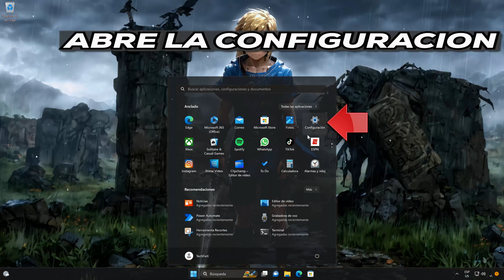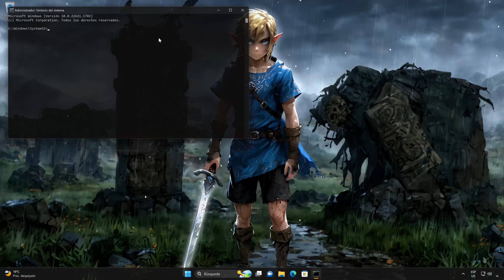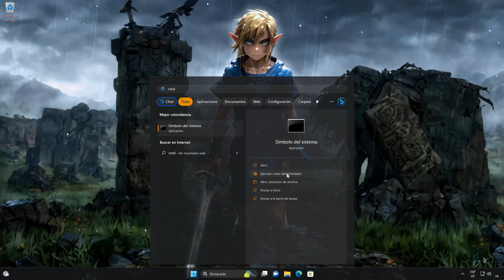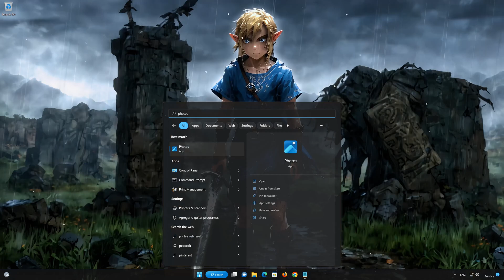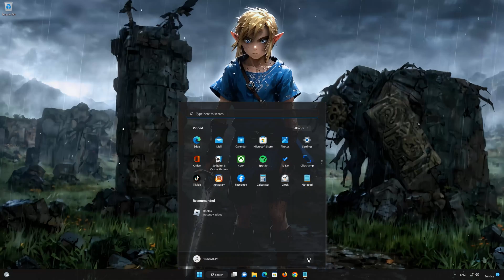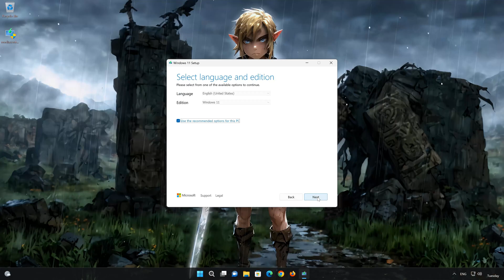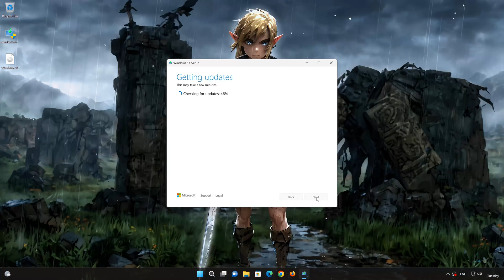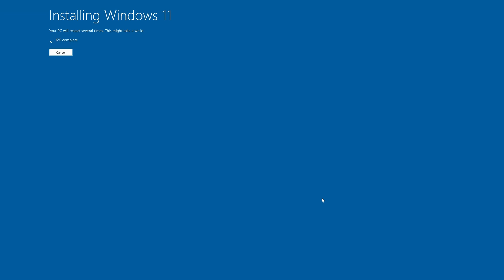Error al instalar actualización KB5058499 en Windows 11 | MEJORES soluciones PC ✅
La actualización KB5058499 introduce varias mejoras en la aplicación Configuración. Ahora puedes transmitir vídeo HDR incluso con HDR desactivado, y Dolby Vision se puede activar y desactivar independientemente del HDR. La sección Sistema - Acerca de ahora incluye preguntas frecuentes sobre las especificaciones de tu PC. La interfaz de usuario para cambiar el nombre de la impresora se ha actualizado para que coincida con el resto del diseño visual de Windows 11, y se han trasladado más opciones de configuración del ratón del Panel de control a la aplicación Configuración.

 》 CAPITULOS 《

00:00 Intro
00:49 Solucion #1
01:45 Solucion #2
03:14 Solucion #3
04:26 Solucion #4
06:05 Solucion #4
07:59 Outro